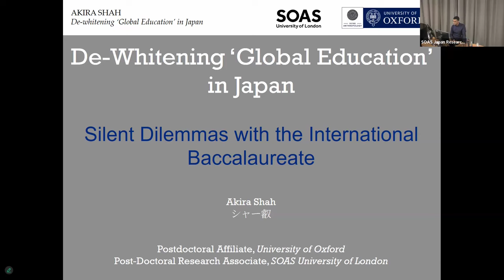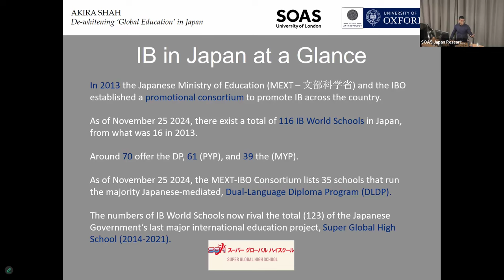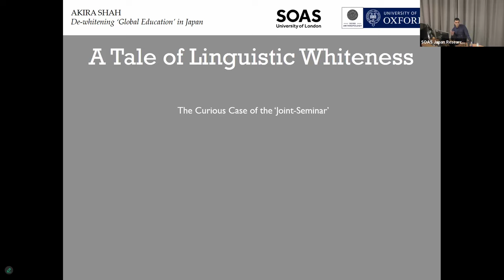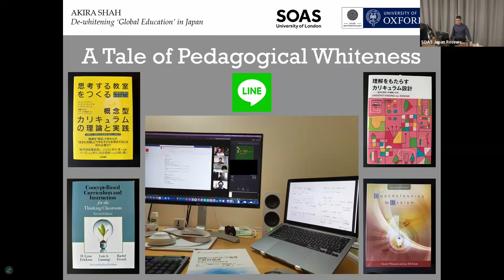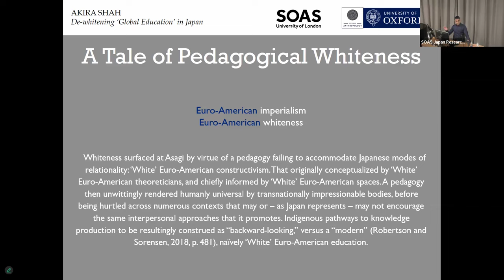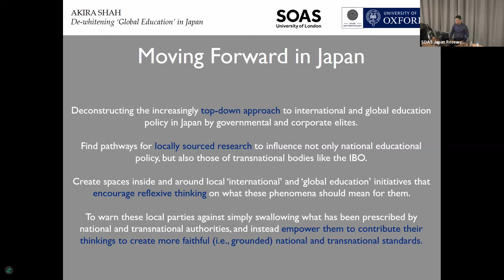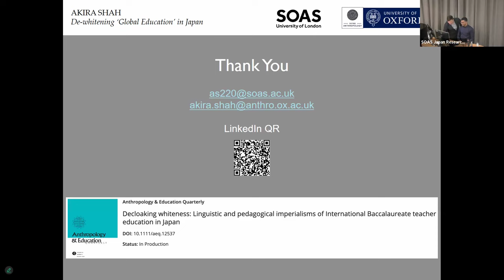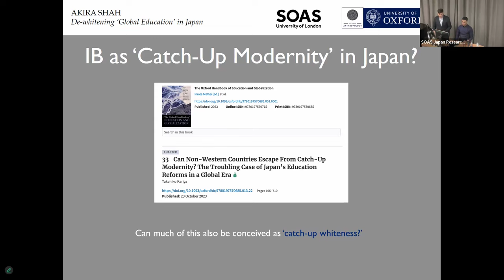De-whitening 'Global Education' in Japan: Silent dilemmas with the International Baccalaureate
'De-whitening 'Global Education' in Japan: Silent dilemmas with the International Baccalaureate' was a talk given by Akira Shah on 27th November 2024 as part of the SOAS Japan Research Centre Seminar Series.

Education donning 'global' and 'international' confetti remains unknowingly, yet profoundly rooted in epistemologies of Whiteness.

The recent rise of the International Baccalaureate (IB) in Japan further evidences this reality. Introducing recently published findings showcasing this phenomenon within teacher training spaces in higher education, I consider how Japanese authorities can begin to deconstruct Whiteness' ever formidable, yet still concealed intrusion of the territory's 'global education' landscape.